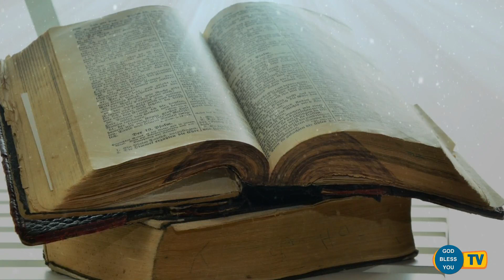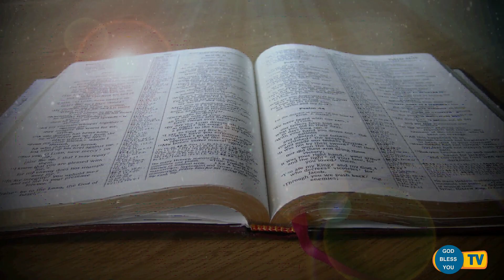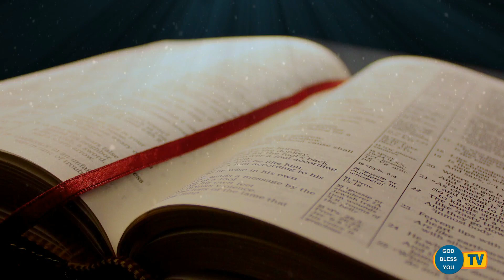Fr.... Valan Svd....Presents Good Morning Jesus Message Vol - 649